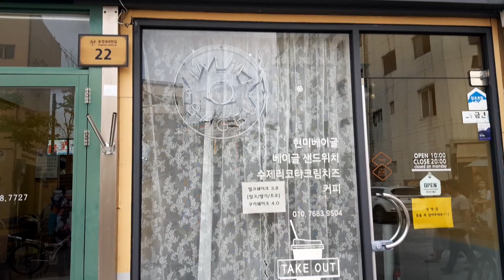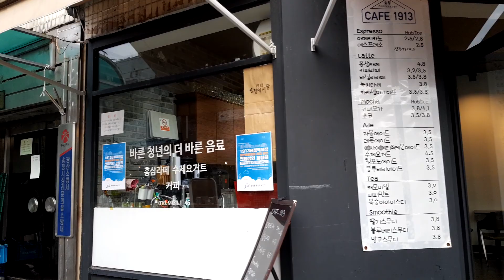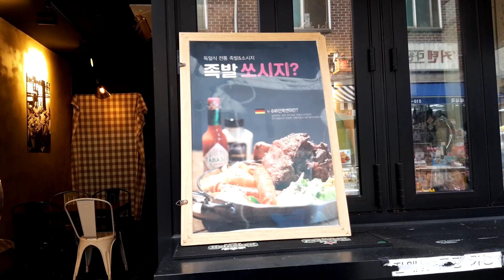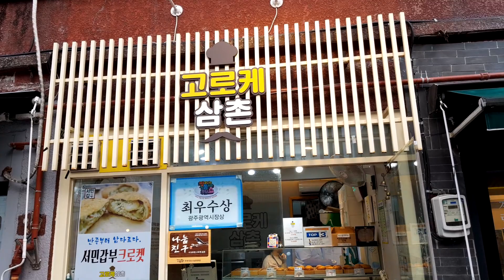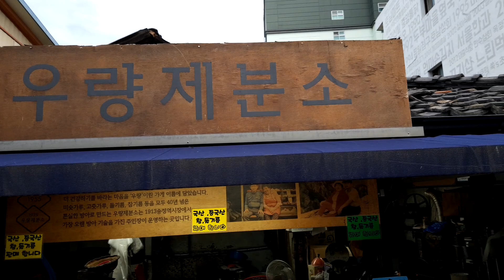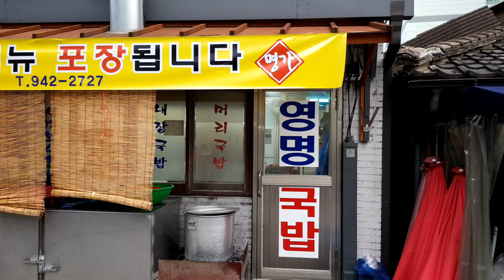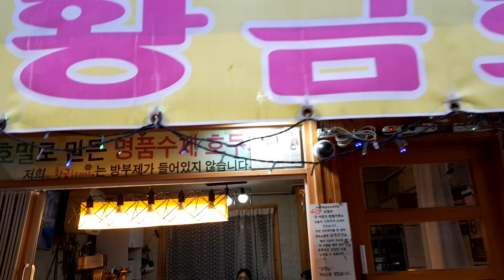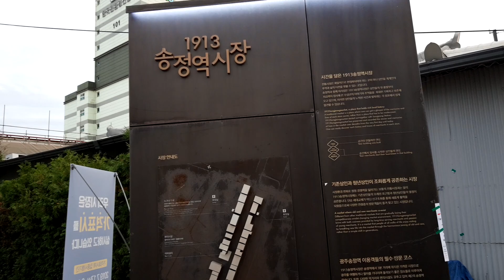[먹자골목] 광주송정역앞, songjeong station market,송정역시장2,시장풍경, 먹자골목2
[먹자골목] 광주송정역앞, songjeong station market,송정역시장2,시장풍경, 먹자골목